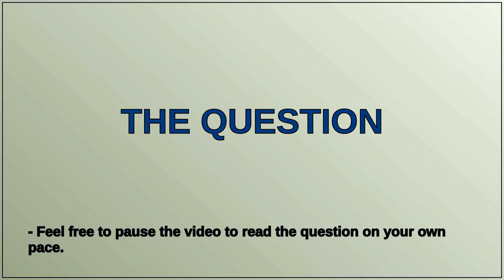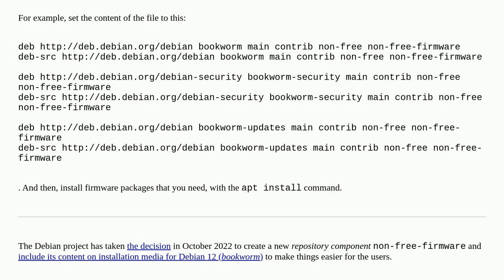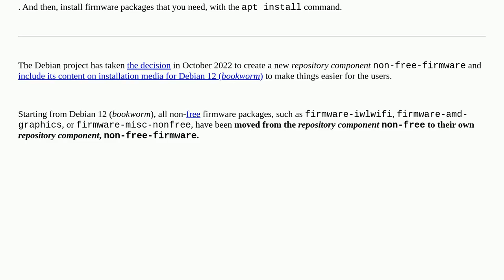How do I install non-free firmware in Debian 12 (Bookworm)?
A special thanks goes out to the community

  software-installation firmware drivers apt debian